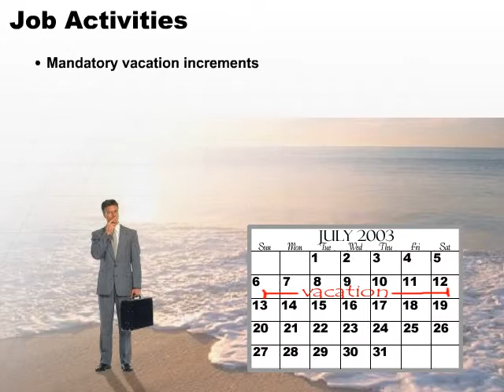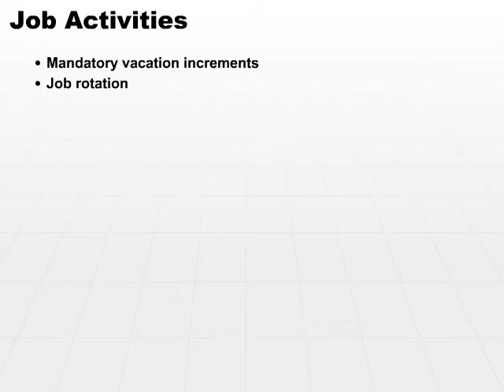07 Job Activities Part2